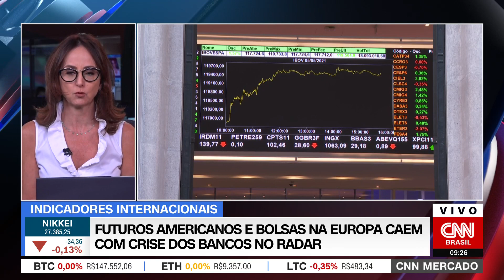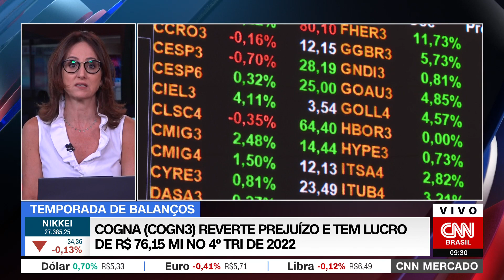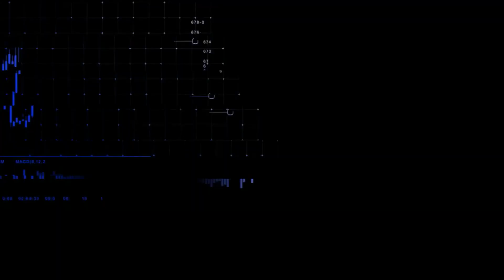CNN MERCADO: Ibovespa futuro tenta se recuperar após queda de mais de 2% | 24/03/2023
O Ibovespa futuro tenta, nesta sexta-feira (24), se reerguer após a queda de mais de 2% na última quinta, mas o dia promete volatilidade por conta do cenário político. O dólar opera em alta, cotado a R$ 5,33.